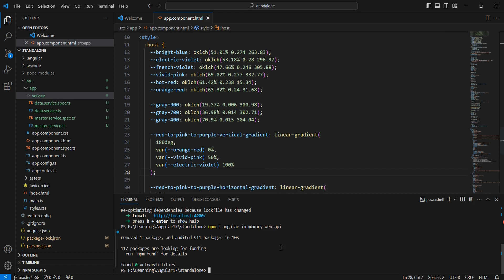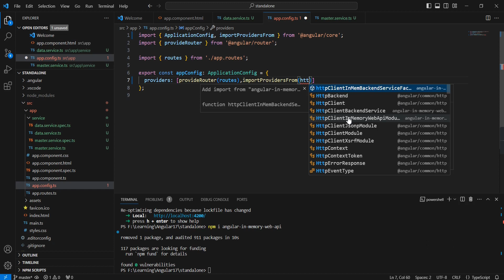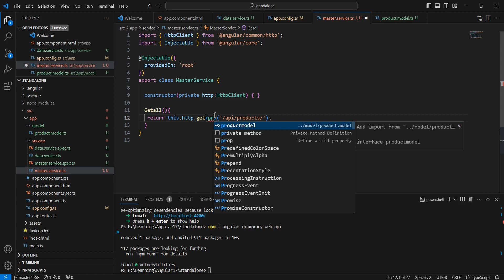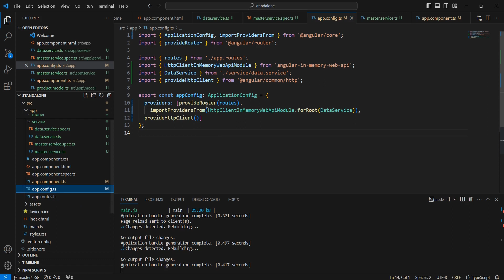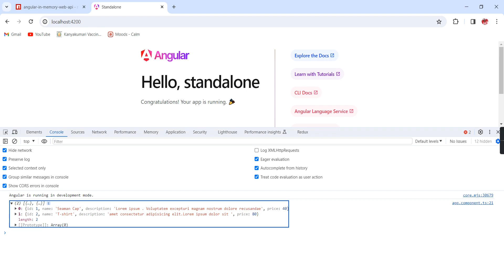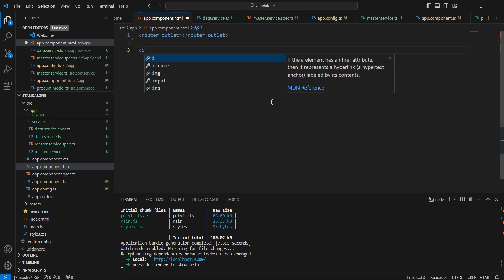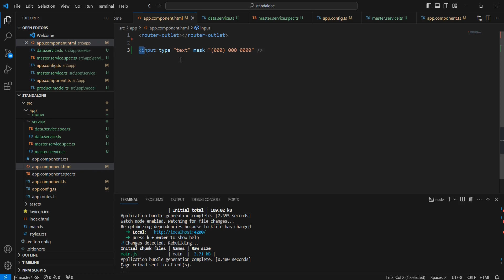Angular17 standalone template - Angular In Memory API and ngx-Mask | nihira techies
Implement below items in ANGULAR 17  STANDALONE  TEMPLATE

1, ANGULAR IN MEMORY API
2, NGX-MASK

Angular 17 Standalone template tutorial

Angular In Memory API video for normal template

NGX Mask video for normal template